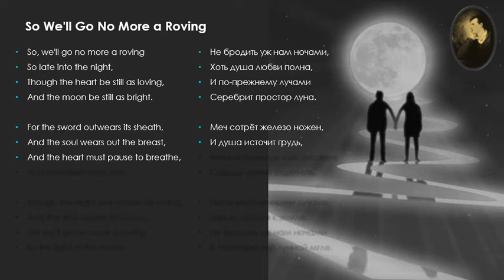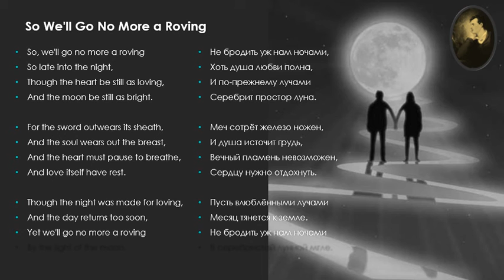So We'll Go No More a Roving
В 1973 году Сергей Хмелевский записал еще одну композицию на стихи Байрона "So we'll go no more a roving". Как это редко бывает, прекрасные стихи были положены на красивую музыку, переведены на русский язык выдающимся переводчиком и исполнены талантливым музыкантом. К сожалению, Сергей не успел получить признание своего таланта при жизни. К счастью, музыка, как и рукописи, не исчезает бесследно. Недавно я обнаружил старую пленку в своем шкафу и смог ее оцифровать. Когда мы записывали эту песню 45 лет назад на пленку бытового магнитофона, я не мог предположить, что у меня когда-нибудь появится такая возможность.